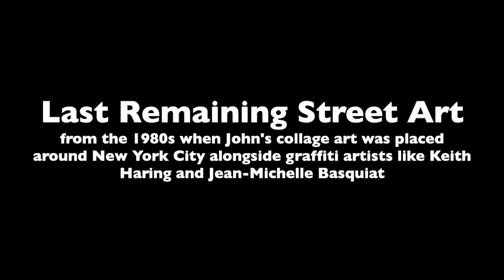Four Flags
John Morse tells of his early days in New York City doing street art alongside graffiti artists like Keith Haring and Jean-Michel Basquiat in the 1980s.